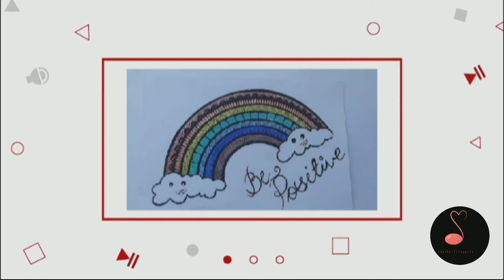Basic painting tutorial for beginners